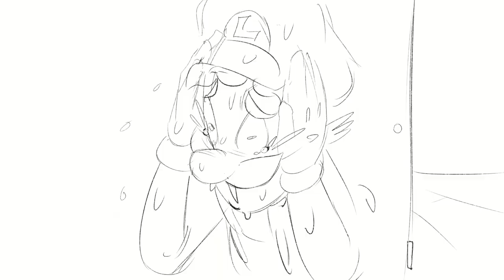Arrow And Mask Hoarders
Sorry for dying again for 4 months. I’m really busy right now but I’ll still try to upload more often.

Anyways here’s some cursed shit I made for fun that I was supposed to finish a month and a half ago.